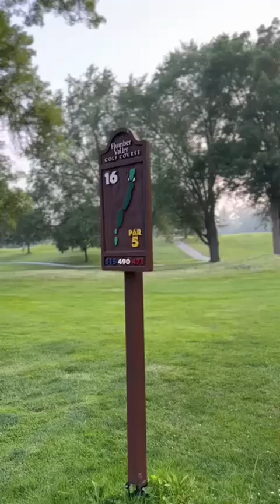GP vs Geoege 1 hole stroke play. @LetsGolfAndBet